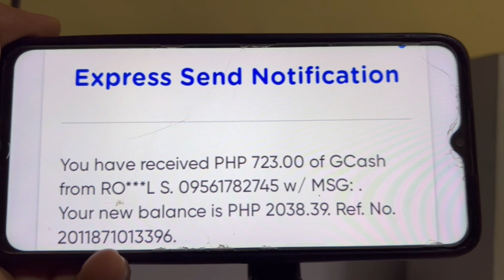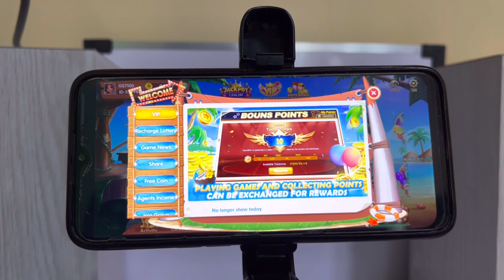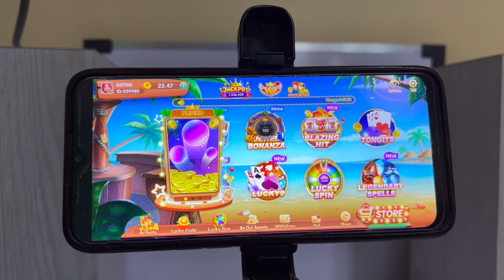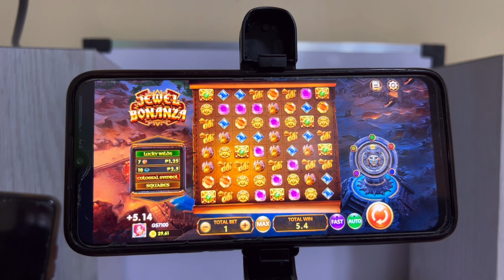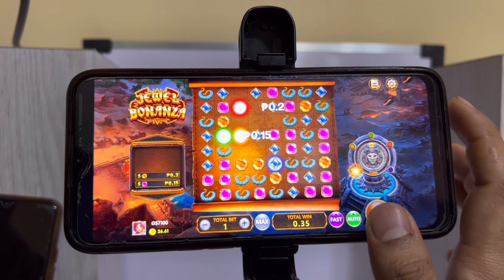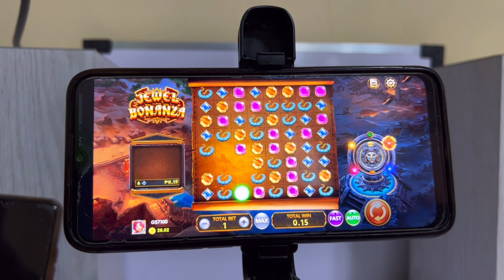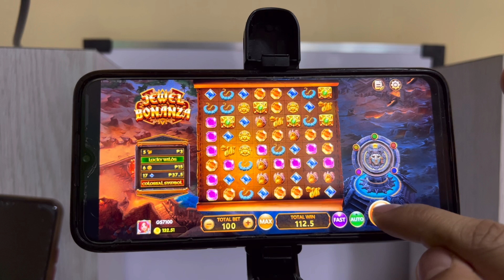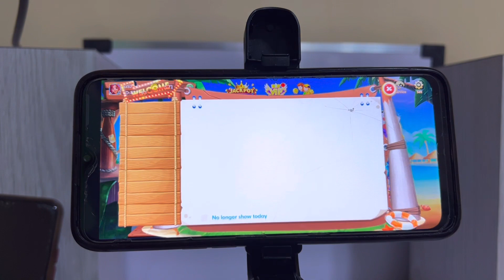FINANCIAL PROBLEM? BAKA ITO NA ANG SAGOT SA PROBLEMA MO! KUMITA AGAD AKO SA PAG SPIN LANG!💰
Nandito po ang LINK ng APP!

📌📌👉 REFFERAL ID:
2399856
2399856
2399856

✨✨ LUCKY CODE: JCDFJAHID

MECHANICS:
Task 2: Like this video (take screenshot)
Task 4: Comment on this video

paying apps
apps
apps that pay you real money
paying app
legit paying app
earning apps